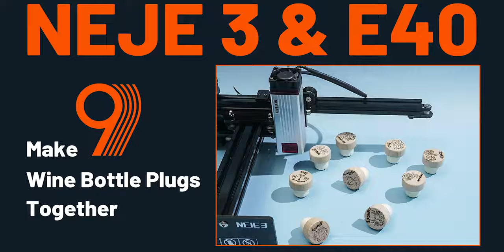NEJE 3 and E40 making wine bottle plugs#laserengraving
NEJE 3 and E40 will be a great entry for you.
Portable and user-friendly,detailed and exquisite:)